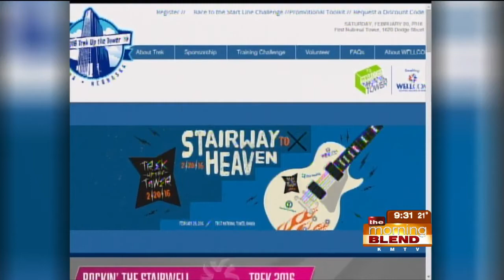WELLCOM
Looking forward to a healthier 2016?  Why not take on the challenge to Trek Up the Tower!  We'll learn about the annual challenge to climb the First National Bank Building and meet the reigning champ.